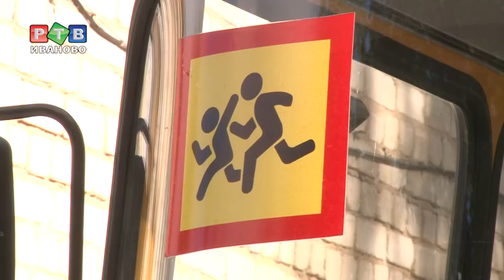Новый автобус для фурмановской школы